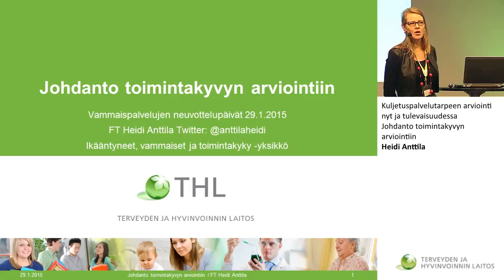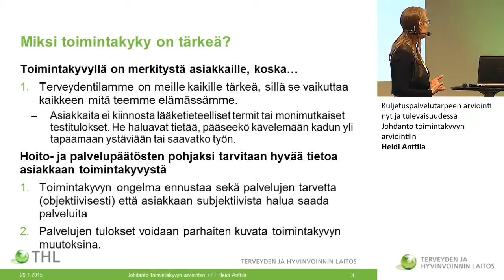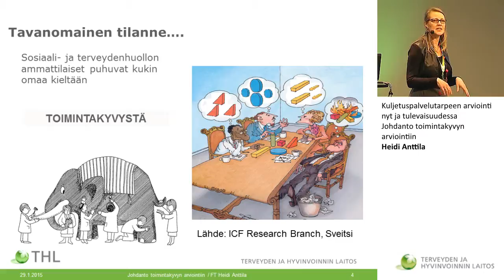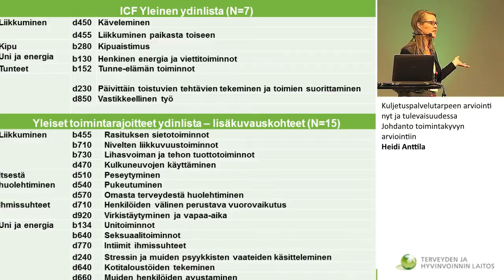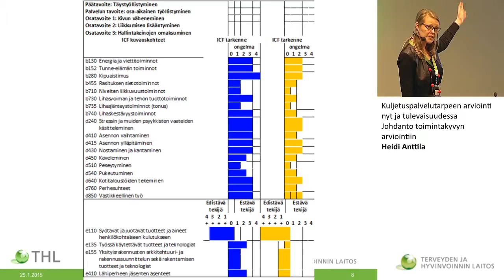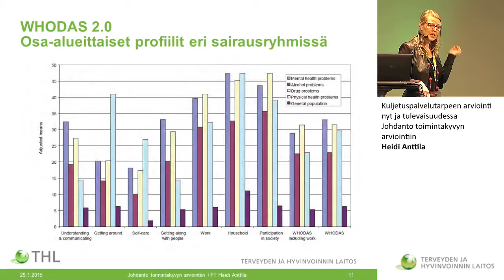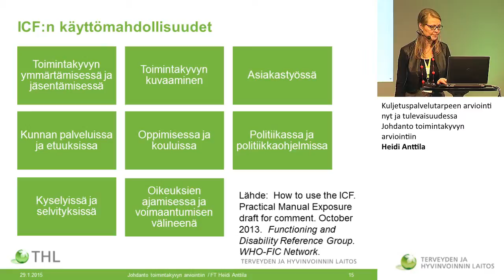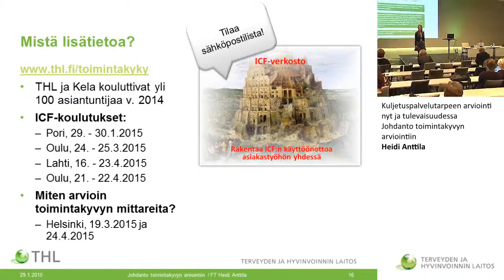Johdanto toimintakyvyn arviointiin / Heidi Anttila